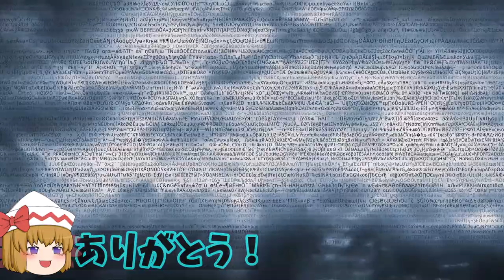海自たいげい潜水艦就役せまる！3000トン級の迫力とその性能は潜航800mか？【ゆっくり解説】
引用・転載「出典：海上自衛隊ホームページ」
引用・転載「出典：航空自衛隊ホームページ」
引用・転載「出典：陸上自衛隊ホームページ」